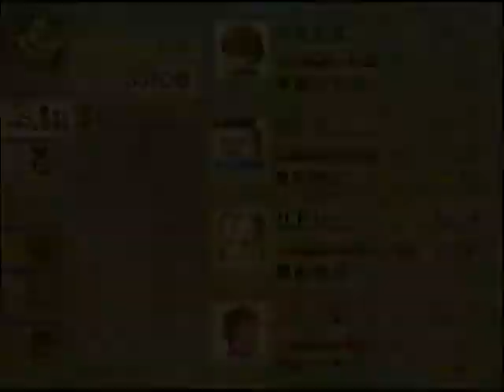WMMC Radiata Stories Ntsc-J Both PCSX2 1.4.0 and ZD SSR7.0 at RTP D2 To the Land of the Beards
Same and I did not do the item search in the map before Earth Vally as I won't be able to get all the items the 1st time around.

Sorry for the long time without uploads, I was trying to download a ps2 game with torrent as i can't find it anywhere and it only got me 50%+ as the highest, though i finally found it in the web. Anyway, I decided to focus on finishing Radiata Stories Ntsc-J before doing the GA again as the one I'm using to connect my ps2 controller to the pc is giving me problems at the moment.. My upload will be a mix with some games I got interested in including the one I was trying to get via torrent with a total vid of 57 with my daily goal back to 1 as I will try typing fanfics again so those should do until 12/14/17 with a total size of only 5.7 GB. I will continue waiting for the 2 constructive criticism on either my grammar and/or method of story telling by reviews or review replies on my 4 Cruses story as I try uploading my 1st Naruto one shot as I refuse to do another chap with my current skill in grammar at least.